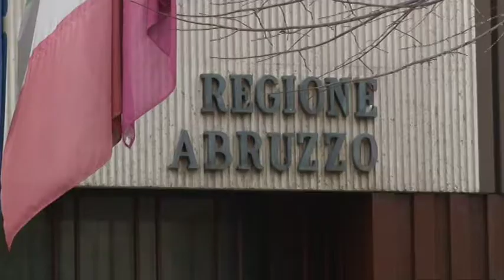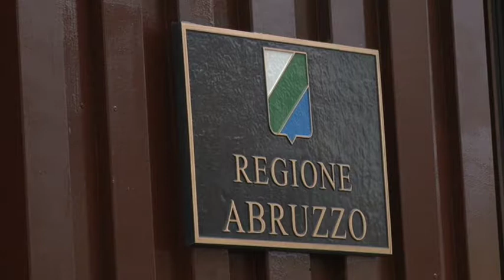D'Alfonso a Bruxelles per la nuova nomina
Nuovo incarico per il governatore d'Abruzzo che in questi giorni si trova a Bruxelles per  l'Ufficio di Presidenza del Comitato delle Regioni d'Europa